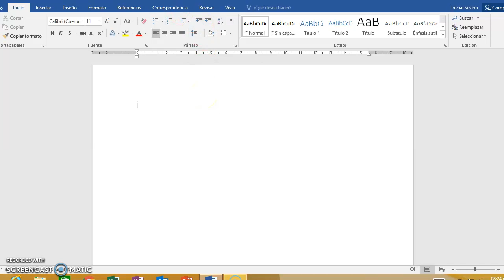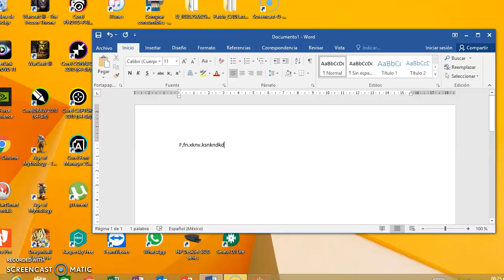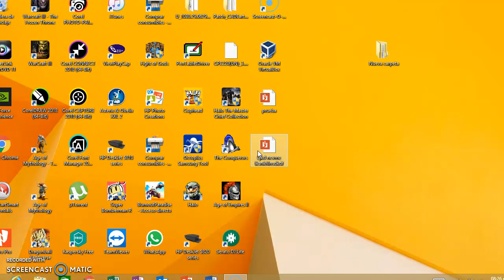convertir word a pdf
tutorial sencillo y rápido